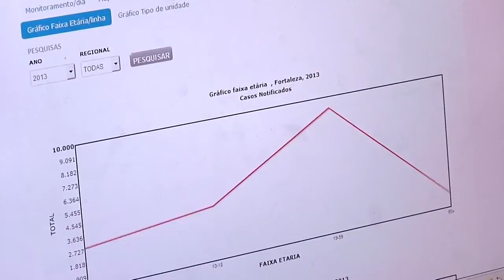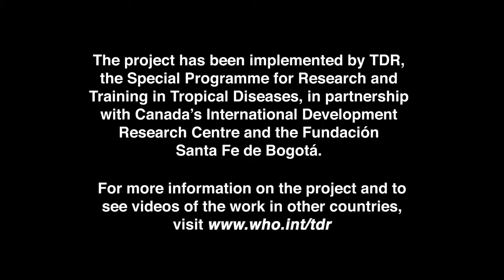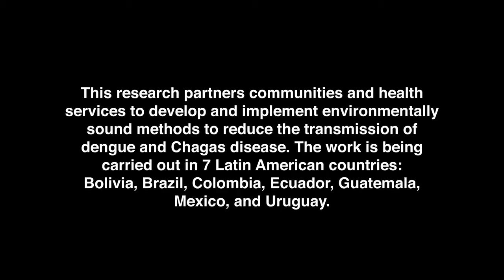WHO: Research on community and environmental approaches to control dengue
Researchers at the Universidade Estadual do Ceara in Fortaleza, Brazil are investigating new community and environmental approaches to reduce the numbers of mosquitoes that can carry dengue. Early results suggest that covering the outside containers that store a family's water supply may be more effective than using insecticides to kill the mosquito larvae.

It is part of a larger study being carried out in seven Latin American countries -- Bolivia, Brazil, Colombia, Ecuador, Guatemala, Mexico, and Uruguay -- partnering communities and health services to develop and implement environmentally sound methods to reduce the transmission of dengue and Chagas disease.